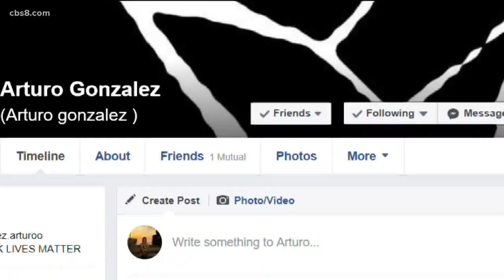The story behind Arturo Gonzalez and his massive following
News 8 Abbie Alford shares the story behind who got his bag stolen and how he is using his new fame to spread awareness about equality.